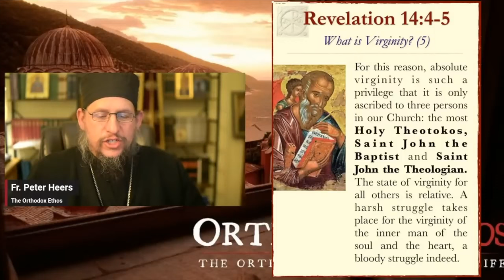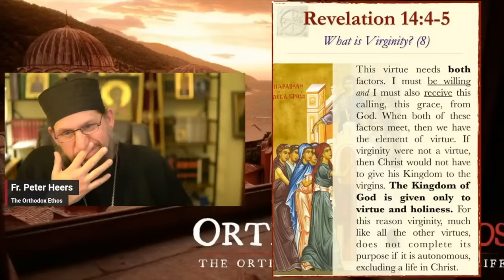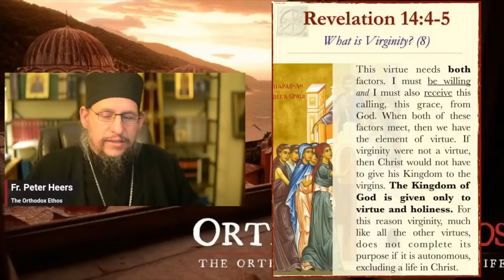Virginity: A Physical & Spiritual Virtue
Excerpted from Lesson 1: The Revelation of Jesus Christ to the Apostle & Evangelist John the Theologian, Rev. 14: 1-5 (Series 4), by Fr. Peter Heers

Fountain: fountain.fm/orthodoxethos